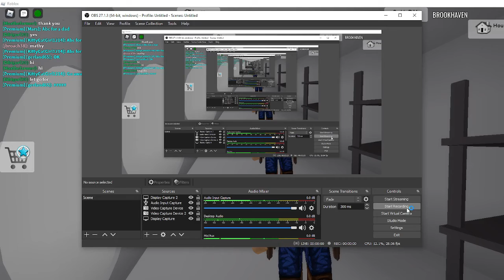24 hours in bank vault!